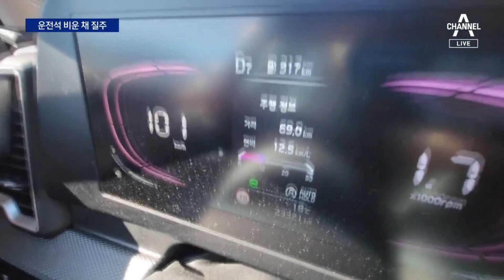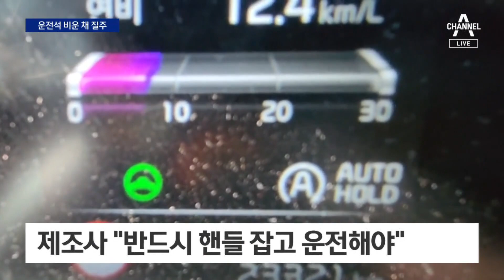운전석 비운 채…시속 100km 자율주행 자랑 | 뉴스A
운전석 비운 채…시속 100km 자율주행 자랑

고속도로를 달리는 차량의 운전석이 텅 비어있습니다. 이 아슬아슬한 영상을 촬영한 건 차량 주인인데요, 주행 보조 기능을 켜둔 채, 뒷자석에서 촬영한 겁니다. 현행법상 자율주행이어도 운전자는 반드시 운전석에 앉아야 합니다. 배영진 기자입니다.

〈평일〉
08시 00분 라디오쇼 정치시그널 (유튜브 라이브)
08시 50분 김진의 돌직구 쇼
10시 20분 김진의 더라방 (유튜브 라이브)
12시 00분 뉴스A 라이브
15시 50분 강력한 4팀
17시 20분 뉴스TOP10
19시 00분 뉴스A

〈주말〉
12시 00분 토요랭킹쇼·뉴스A 라이브
17시 40분 뉴스TOP10
19시 00분 뉴스A

〈평일〉
08시 00분 라디오쇼 정치시그널 (유튜브 라이브)
08시 50분 김진의 돌직구 쇼
10시 20분 김진의 더라방 (유튜브 라이브)
12시 00분 뉴스A 라이브
15시 50분 강력한 4팀
17시 20분 뉴스TOP10
19시 00분 뉴스A

〈주말〉
12시 00분 토요랭킹쇼·뉴스A 라이브
17시 40분 뉴스TOP10
19시 00분 뉴스A